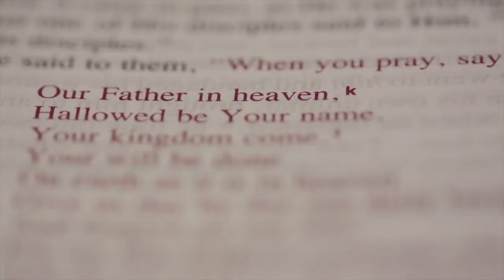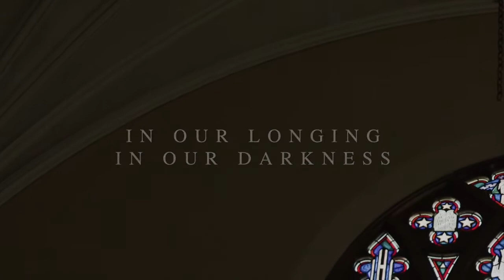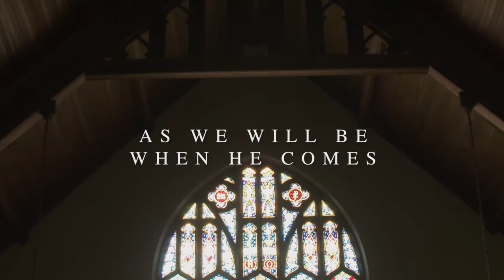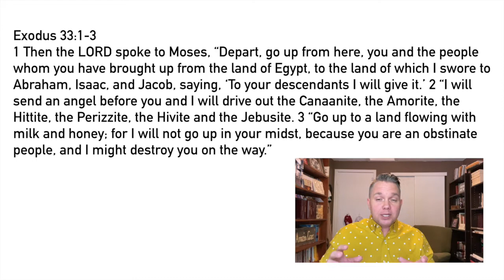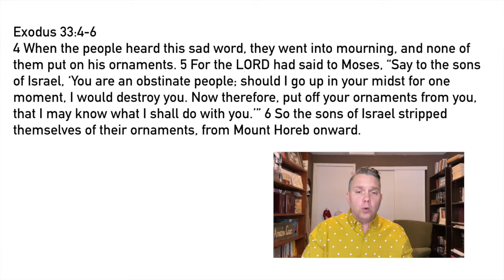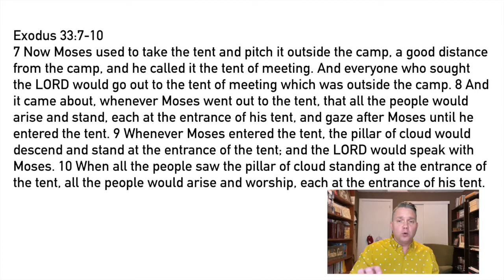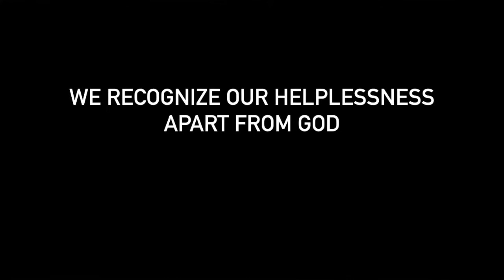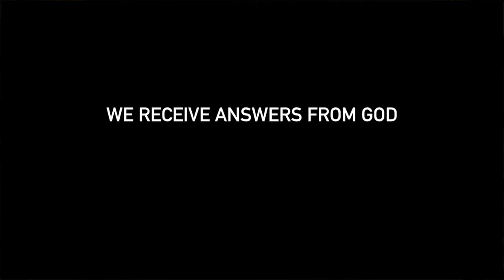"The presence of God." Sunday Service, August 30, 2020.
God changes us when we get into His presence! But how so? Watch, and learn several ways in which God transforms our lives when we prioritize prayer and fellowship with Him.